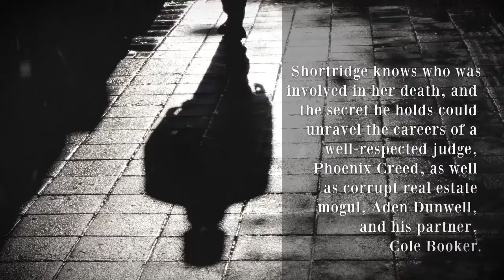The Secret of Silverkeep by Dan Morrow